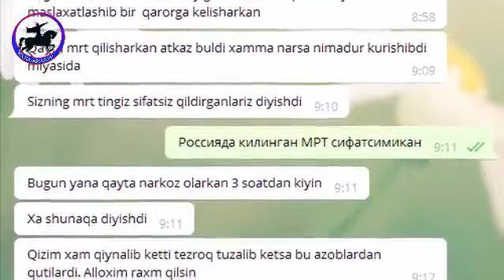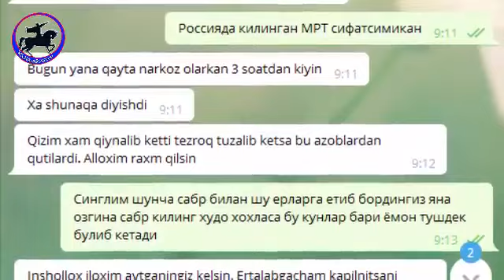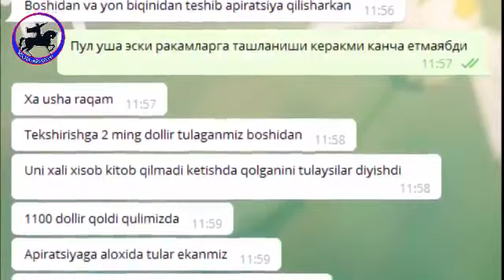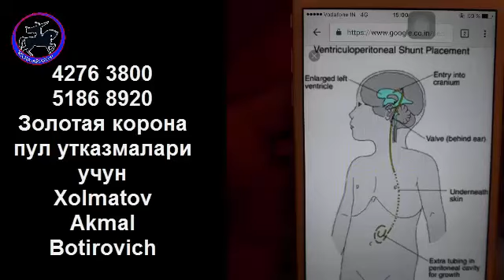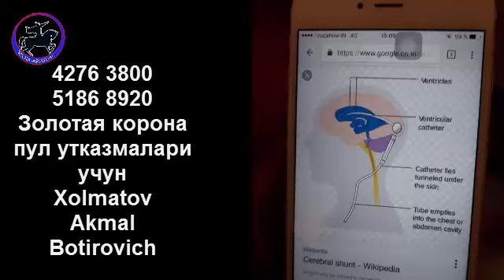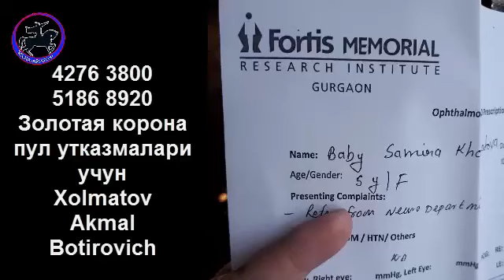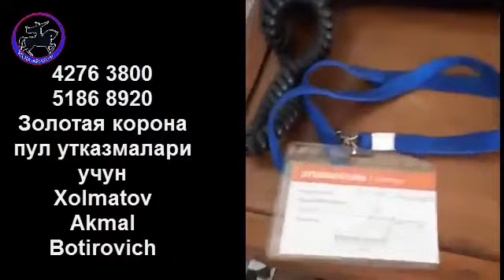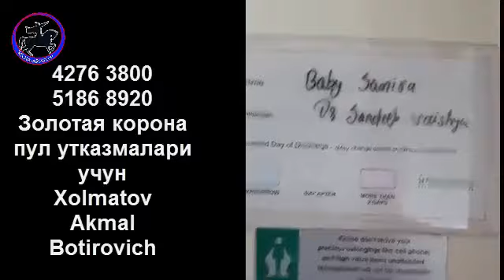ДАХШАТ ХАБАР ХАММА КУРСИН ЁРДАМИНГГИЗ КЕРАК!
СБЕРБАНК - 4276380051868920 va albatta buni ayubxon dan bilib qoygan yaxshi
ва албатта буни аюбхон дан билиб куйган яхши